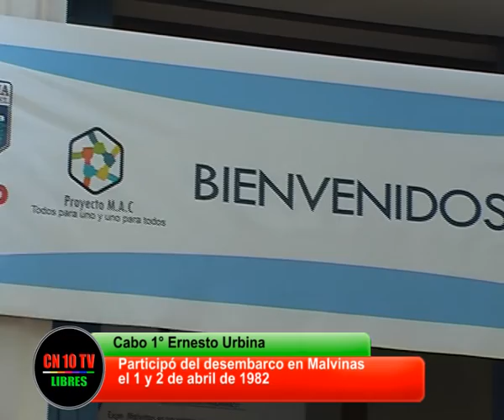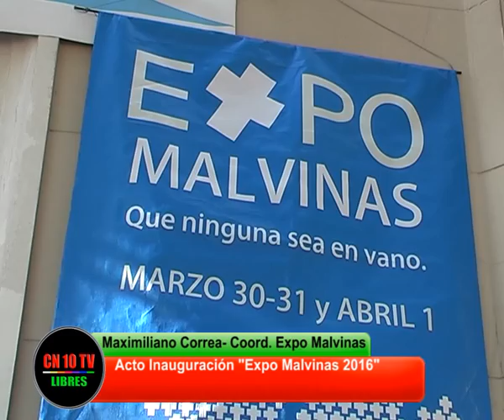Acto de Inauguracion de Expo Malvinas 2016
CN10TV y Canal 10 San Rafael Mendoza entrevista a Héctor Flores del CEVEMA (Centro Veteranos Malvinas San Rafael), al Cabo Enfermero Ernesto Urbina (participante del desembarco en Islas Malvinas del 1 y 2 de abril de 1982) y Maximilano Correa Coordinador de la EXPO MALVINAS 2016 inaugurada el 30 de marzo de 2016 en San Rafael Mendoza como parte de los actos recordatorios del "Dia del Veterano de Guerra"